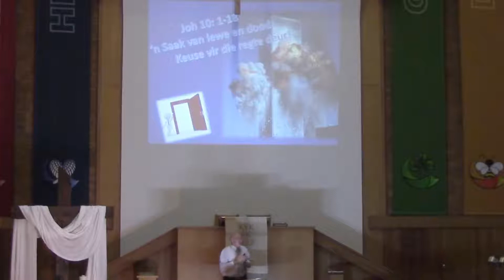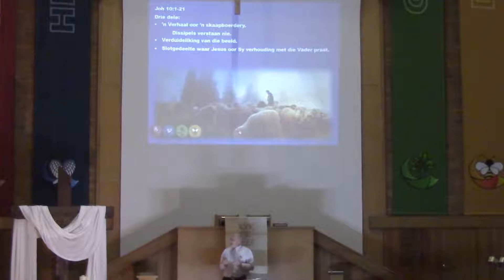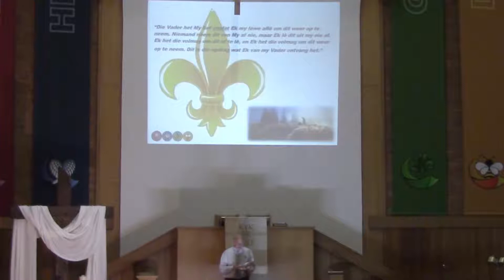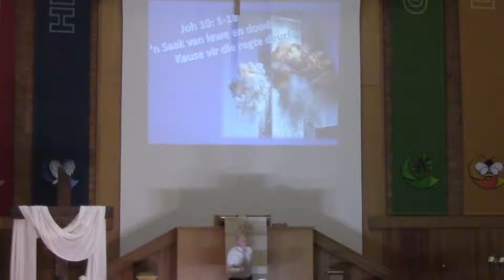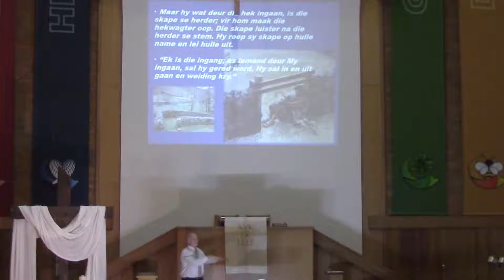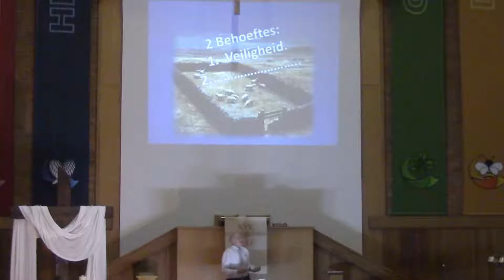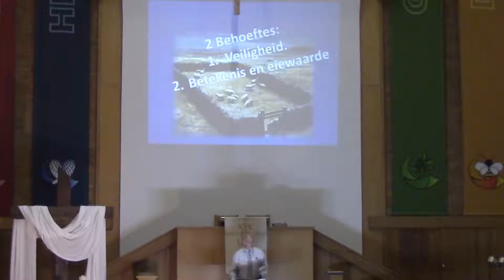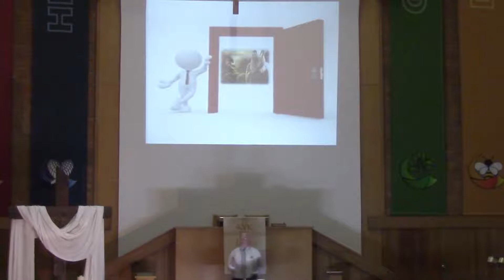Die keuse van die regte deur (07/05 Aand)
Aanddiens - 7 Mei